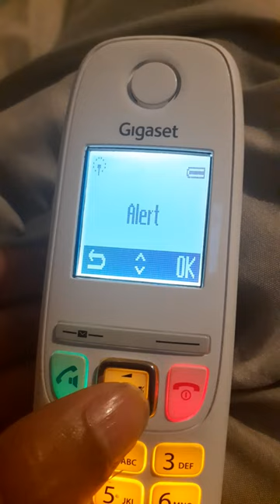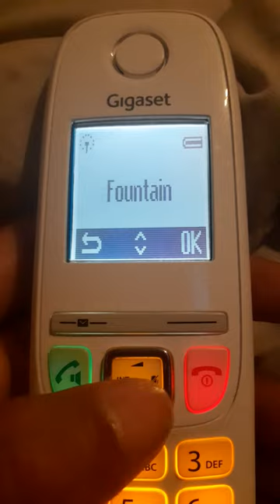Gigaset AS470H Melodies